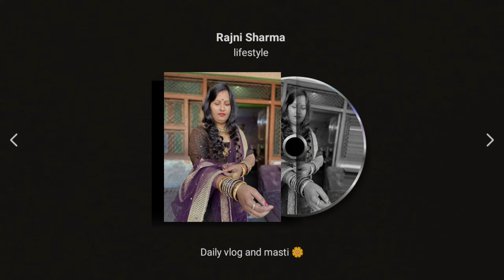🌼 गांव में माता पूजन का दिन | सुबह 5:30 बजे उठकर केसे किए 💕सारे काम | 🪔केसे पूजती हैं गांव मैं माता